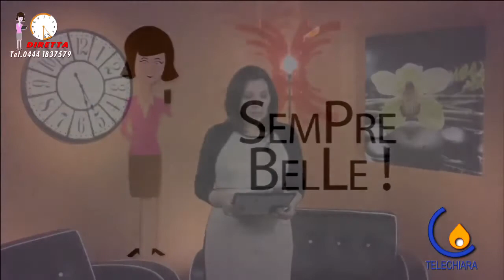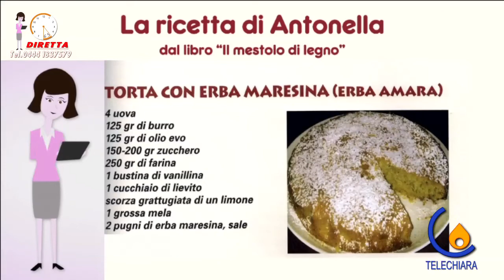Dalle 5 alle 6 puntata del 20 Gennaio 2015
Antonella presenta "Dalle 5 alle 6 " in diretta su Telechiara